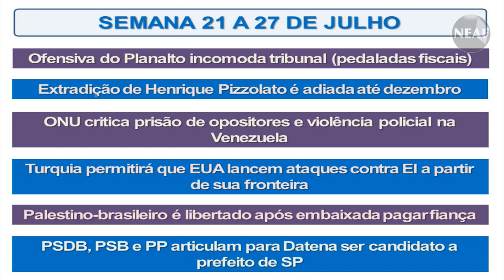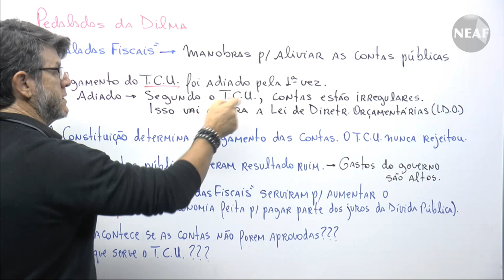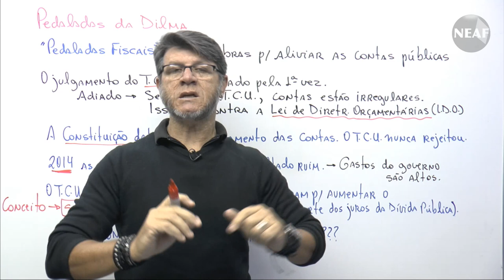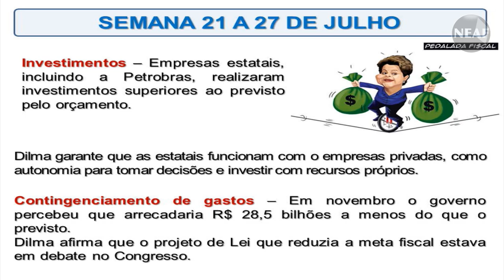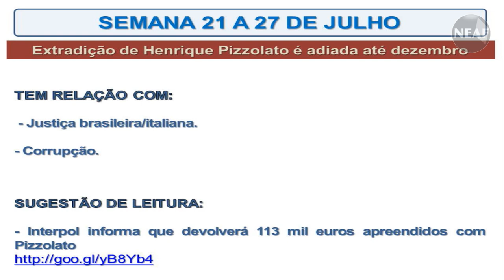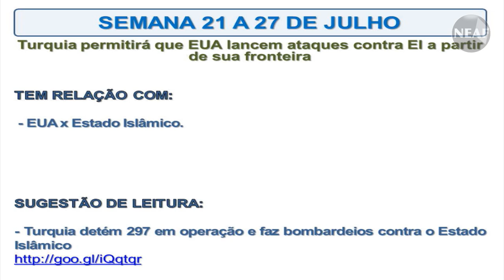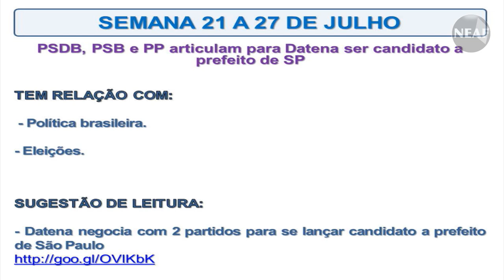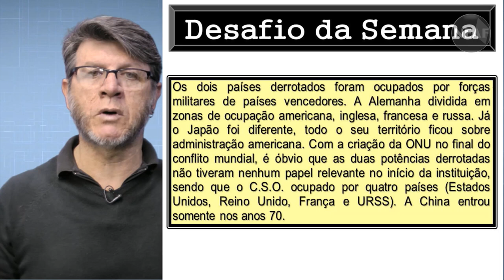Atualidades para concursos públicos NEAF de 21 a 27 de julho de 2015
Este é o septuagésimo terceiro  vídeo do projeto gratuito de Atualidades para concurso público do Núcleo de Estudos Alessandro Ferraz (NEAF).
Aula grátis de atualidades 2015.

Esta aula trata dos assuntos: Ofensiva do Planalto incomoda tribunal (pedaladas fiscais), Extradição de Henrique Pizzolato é adiada até dezembro, ONU critica prisão de opositores e violência policial na Venezuela, Turquia permitirá que EUA lancem ataques contra EI a partir de sua fronteira, Palestino-brasileiro é libertado após embaixada pagar fiança, PSDB, PSB e PP articulam para Datena ser candidato a prefeito de SP.

A proposta deste projeto é fornecer um resumo dos principais fatos e acontecimentos a cada semana. Toda segunda-feira o professor Marcos José comentará os assuntos de Atualidades da semana que passou, dando enfoque em temas que costumam ser cobrados em provas de concursos públicos, bem como provas de vestibulares e do ENEM.

A cada dia, tem se tornado mais recorrente cobrar nos editais de concursos públicos (CESPE, ESAF, FCC, Vunesp, Cesgranrio, CONSULPLAN, FEC, FGV, IADES, Quadrix, NCE, entre outras) e também nas provas do Enem, a matéria de atualidades. Assim é importante ficar bem antenado com as principais notícias para não ser surpreendido nas provas.

O mais recente curso de Atualidades do NEAF, basicamente utiliza como orientação questões que foram recentemente cobradas por bancas examinadoras em concursos públicos em geral, tais como, Escrevente do Tribunal de Justiça, Oficial de justiça, Auxiliar de promotoria, entre outros . O curso online pode ser adquirido avulso, através do link:

O curso de atualidades pode ser esperado em provas de nível fundamental, médio ou superior em qualquer uma das esferas, ou seja, municipal, estadual ou federal e, ainda, em qualquer um dos poderes, ou seja, executivo, legislativo ou judiciário.

Concursos Públicos